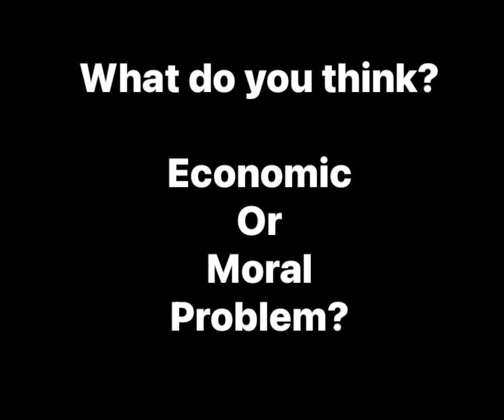John Kennedy on Abortion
The inconvenient truth about government funded abortions is what Senator John Kennedy speaks on in today’s senate “Hearing on Abortion Access and Economic Cost”. This includes his factual testimony and a point and counterpoint from 2 guest experts brought in for today’s hearing. A controversial topic with many facets. Many want to soften the issue as women’s health care. A million abortions per year is quite a lot. Senator Kennedy is scolded for describing the medical procedure of abortion, but as difficult as it is to hear about, but something everyone should be aware of. Video clip resource c-span public access.